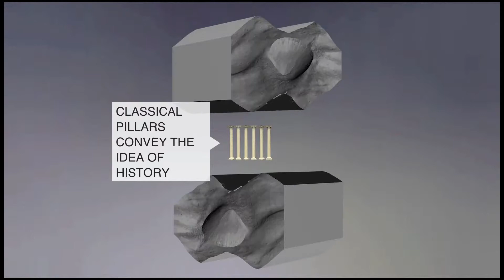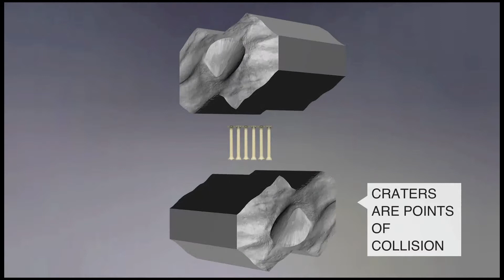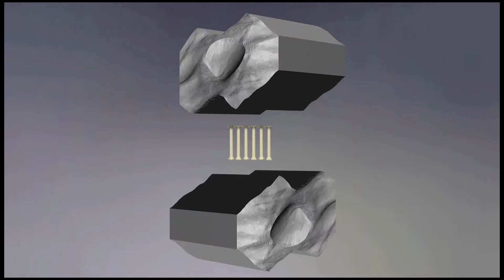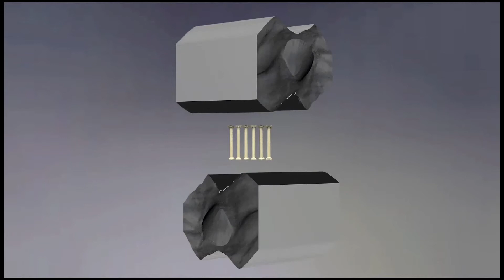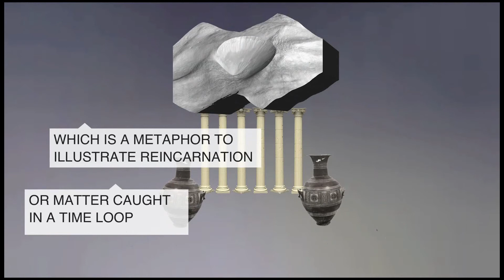VESLA w. annotation / G. FINNBOGADOTTIR HJÖRVAR*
This is an educational video** to explore the geometry that lies behind 3-dimensional space; or the birth of meaning through the appearance of matter in space. It is therefore the axis of y, x, and z has been fully activated on a plane that is infinitely reproducible, infinitely repeatable and universally accessible. And now, thanks to YouTube and its user-friendly annotation system, an explanatory video can be made available to the public, with accompanying text to guide the viewer through the meaning of those movements found in the image.

* NOTE: THE YOUTUBE ANNOTATION SYSTEM WAS DISABLED IN THE BEGINNING OF 2019. THIS VIDEO IS A RECORDING OF THE ORIGINAL  PIECE THAT WAS MADE WITH EMBEDDED  YOUTUBE FEATURES.

** Production supported by Mondriaan Fonds.